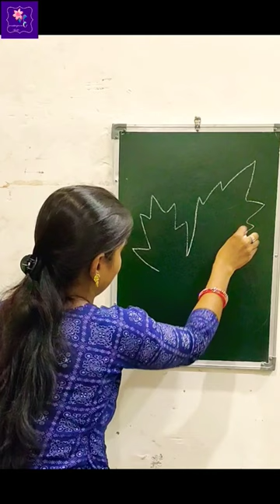Maple Leaf Drawing 🍁🍁